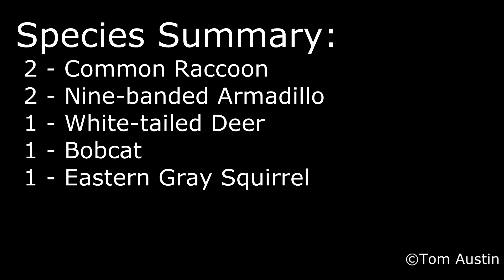North Edisto Trail Cam: May 31th - June 7th, 2020